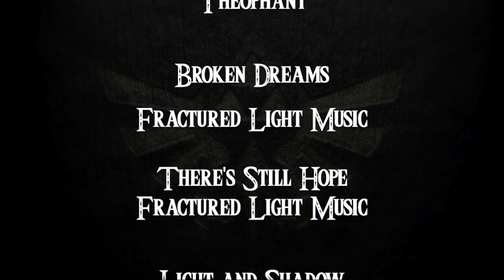Majora's Mask- a novelization by FakeJake93- Chapter 22: Stained Tabula Rasa (Part 2)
Here is Chapter 22 of Majora's Mask by FakeJake93- Stained Tabula Rasa Part 1.

Warning: Okay, I don't normally do this, but the contents of this chapter, and Stained Tabula Rasa Part 3, may be distressing and is not recommended for young listeners. Parental discretion is advised.
Note: We are also working on a new audiobook featuring a novelisation of Breath of the Wild by The Zed of Ages. For the moment, it's only available on YouTube. As per the poll on the last video, we won't be alternating between stories, as this would get tricky to navigate.

Cast Credits
Author______ FakeJake93
CaroCabaConiVO _______ Link
Co-Director ______ TerribleTerry
Thank you to the following Patrons for supporting this podcast and my channel DragonRand100 audiobooks on YouTube:
Joseph Sigler
Millan Kollarcik
Preston Dohrer
SFC_Forever
Simon Baars
Music Credits

Terrible Fate by Theophany
Broken Dreams by Fractured Light Music
There's Still Hope by Fractured Light Music
Light and Shadow (Twilight Princess) by Koji Kondo
Zelda Piano Medley by Brock Hewitt: Stories in Sound
A Timeless Lullaby by Brock Hewitt: Stories in Sound
Calm & Hope (Twilight Princess) by Koji Kondo
Song of Storms (OoT/MM) by Koji Kondo

Picture Credits